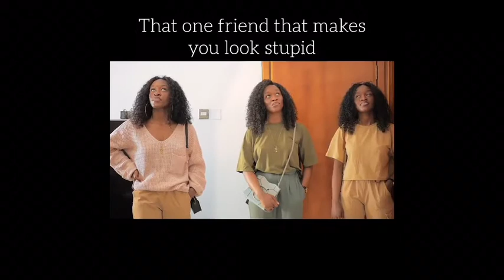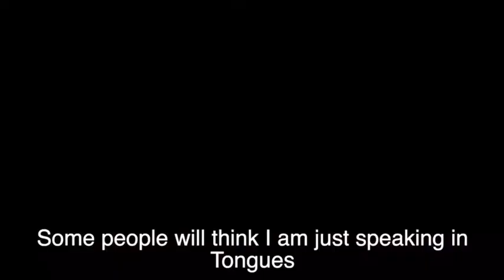Maraji comedy funniest compilation 2020.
Maraji world
Maraji funny videos
Maraji funniest videos
Maraji video compilations
Maraji comedy 2020
Naija comedy skits
Funniest maraji comedy
Best maraji comedy compilation